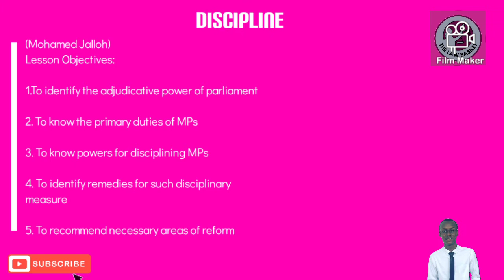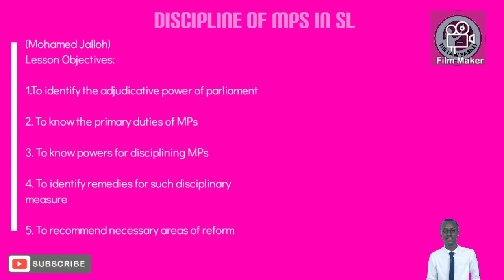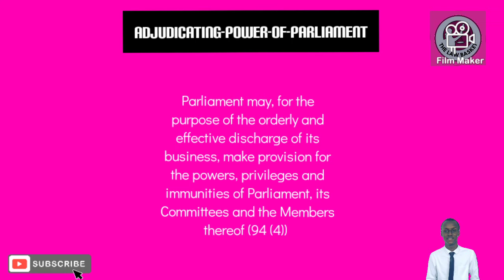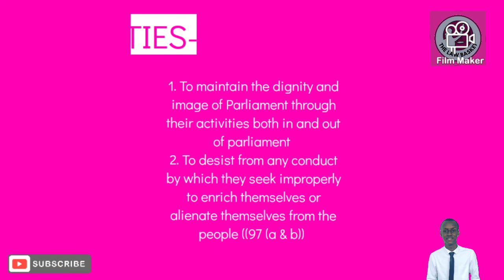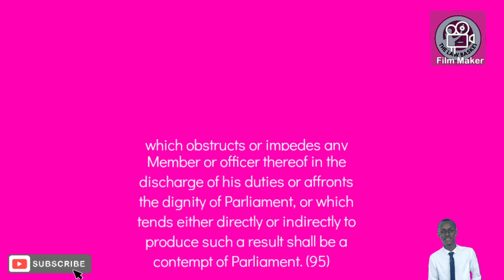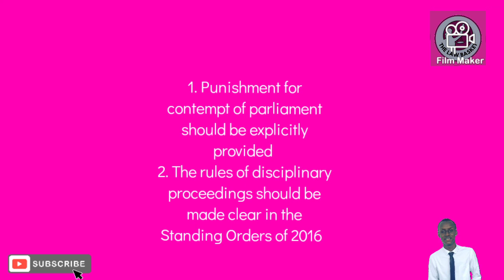DISCIPLINE OF MPs IN SL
TLB Lessons